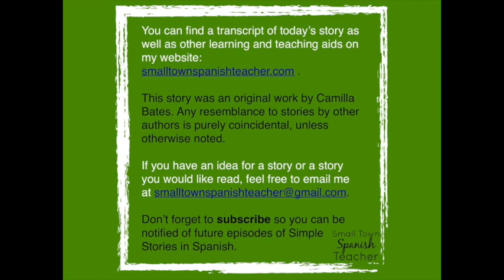Simple Stories in Spanish: Las botas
Luis enjoys his life as a ranchero. He likes taking care of animals. But being on a ranch requires specific footwear, namely boots (botas). Luis has a special friend that he wants to spend time with on the ranch, but she does not have boots, so Luis decides to get her some. Luis goes (va) all over town, including the shoe store (zapatería) the bank (banco) and the gas station (estación de gas) as he tries to buy (comprar) the perfect boots. Will he be able to get what he wants? Find out in “Las botas”. No matter where you are in your language journey, stories will help you on your way.

You can find a transcript of the story and read along